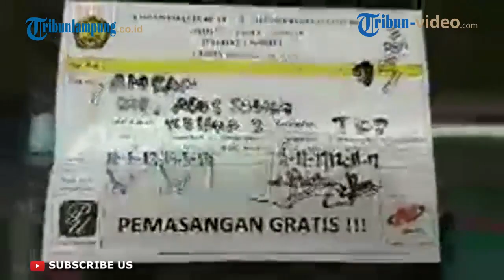WARGA KALIAWI KELUHKAN RETRIBUSI GAS MENINGKAT TANPA DISERTAI PEMBERITAHUAN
TRIBUNLAMPUNG.CO.ID, BANDAR LAMPUNG -  Warga Jalan Agus Salim Gang Mangga Dua (Kaliawi) Tanjungkarang Pusat mengeluhkan adanya biaya retribusi (tagihan) gas yang dikelola PGN (Perusahan Gas Negara) membengkak tagihannya.
Salinah (55) warga Kaliawi yang mengeluhkan gas tersebut saat ditemui Tribun Lampung, Kamis (21/3) mengatakan sangat kaget dengan harga retribusi gas alam yang dikelola PGN ini meningkat sangatlah drastis.
“Kalau bulan sebelumnya hanya Rp 370 ribu saja, akan tetapi sekarang ini biaya yang harus dibayarkan menjadi Rp 944 ribu setelah kemarin ingin membayar di Indomaret”. Tutur Salinah
Saat dilihat jumlahanya sangatlah fantastis, dan kenaikan ini berlipat-lipat serta tidak adanya pemberihuan langsung dari manajemen PGN kepada pelanggan.
“Kenapa kok mahal banget ya kenaiknya dan saya kaget kok tidak ada pemberitahuan sebelumnya kekita,” katanya
Padahal gas tersebut hanya digunakan masak saja, makanya sampai saat ini dirinya belum membayarkan tagihan tersebut dan merasa terbebani. Janji yang menggeratiskan dan penggunaan gas alam ini hanya diawal pemasangan saja.
Tetapi kenapa saat ini masyarakat diperas dengan kehadiran sambungan gas tersebut, kalau keadaan seperti ini dirinya akan kembali menggunakan gas 3 kg. Bahkan jika pemerintah tak meringankan maka masak juga akan kembali menggunakan kayu bakar seperti zaman dahulu.
Sama halnya diungkapkan warga Kaliawi lainnya Warlina mengatakan kaget dengan pembiayaan gas ala mini yang melonjak naiknya secara drastis. Bulan februari lalu hanya Rp 135 ribu saja setiap bulannya.
Tetapi bulan maret ini mencapai Rp 235 Ribu dan tidak adanya pemberitahuan (surat kenaikan tariff), jika dirincikan kalau awal pemasang dahulu hanya Rp 4.700 saja setiap satu kubiknya.
Tetapi sekarang ini jika dihitung pemakaiannya mencapai Rp7.000an perkubiknya.
“Kok banyak amat ya naiknya, mencapai Rp 235 ribu. Jadi kemarin saya malu, saat ke Indomaret bawa uang hanya Rp 150 ribu bayar gas, biasanya kan ada kembaliannya kok ini gak ada,” katanya
Karena penasaran hingga akhirnya ditanya ketetangga dan jawabnya pun sama naik taruf gas tersebut. Kalau begini enak beli gas Rp 20 ribu yang isi 3 kg dan habis seminggu, dan kalau ditotalkan sebulan hanya Rp 80 ribu totalnya pemakaian.(Tribunlampung.co.id/Bayu Saputra)